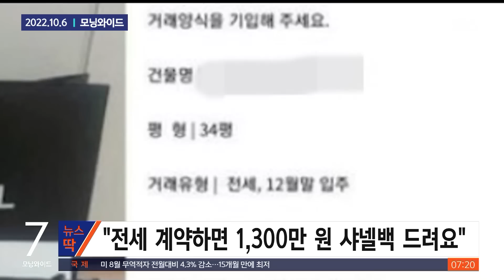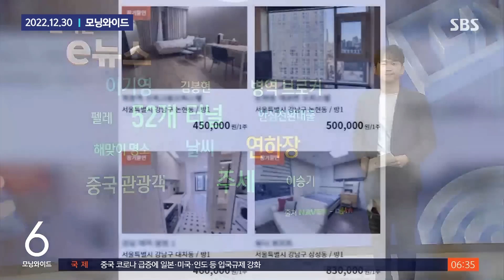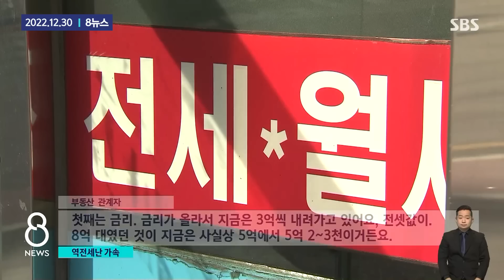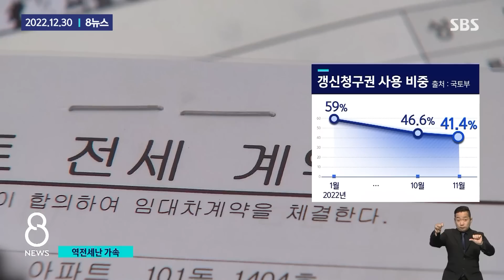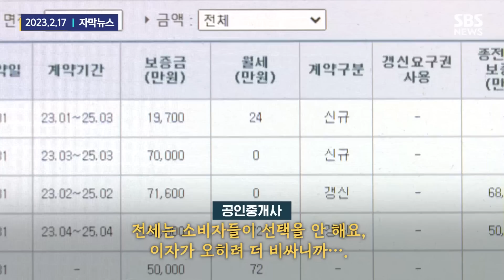"이렇게 될 줄 누가 알았겠어요"…세입자 붙잡는 집주인들 / SBS / 모아보는 뉴스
최근 부동산 한파에 매매나 전세 거래가 크게 줄었지만, 유독 월세 계약은 활발히 이뤄지고 있습니다.

높은 금리 탓에 전세 대출 부담이 커진 데다, 전세 사기 우려로 수요가 급격히 줄어든 전세 자리를 월세가 채우고 있는 건데요.

지난해 말에는 자신의 집에 전세 계약을 하면 1천만 원이 넘는 '명품 가방'을 준다는 집주인부터 보증금 없는 '주세' 매물까지 등장했습니다.

전문가들은 월세 가속화가 당분간 계속될 것으로 전망하고 있습니다.

00:00 "전세 계약하면 샤넬백 드려요"…세입자 찾는 집주인들
01:09 "보증금 0원, 매주 50만 원"…요즘 강남 오피스텔 매물
02:12 역전세난 가속화…'귀한 몸' 된 세입자, 계약 갱신도 급감
03:58 월 100만 원 넘어도 "괜찮아"…비싸도 월세 찾는 이유